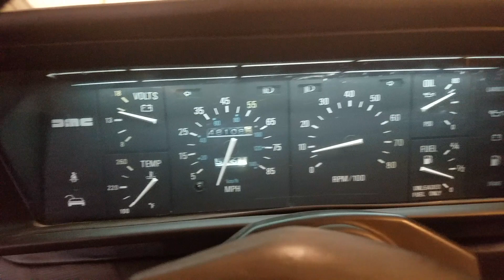Delorean Vin 2409 start from cold